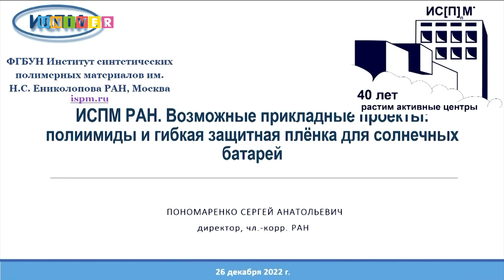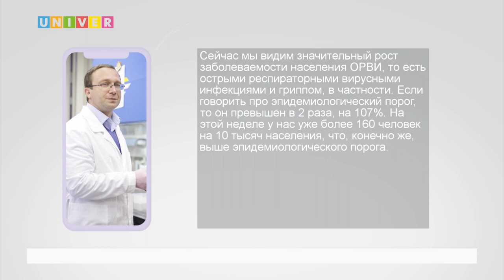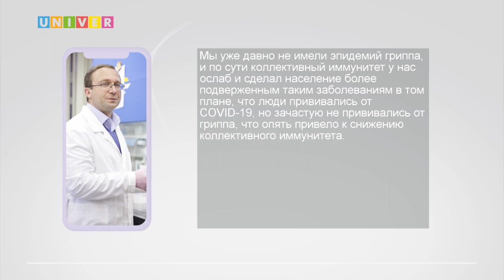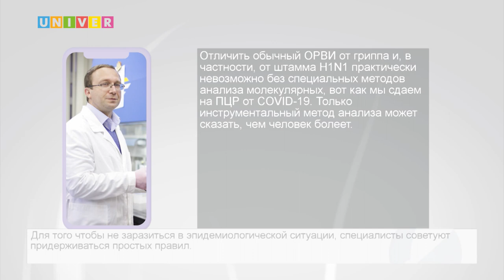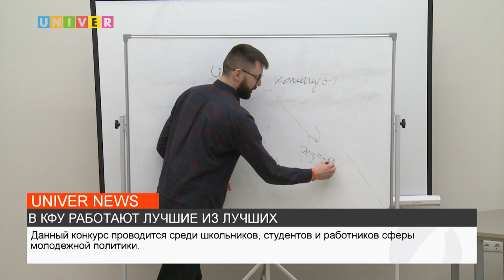НОВОСТИ КФУ от 26.12.2022